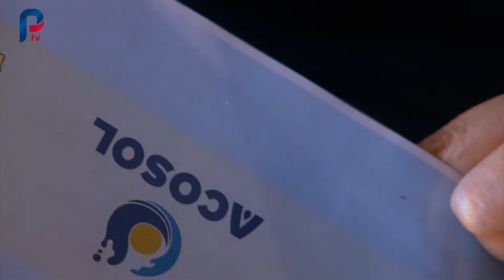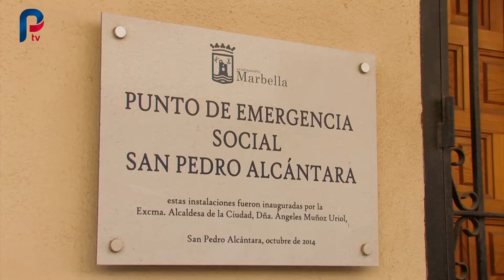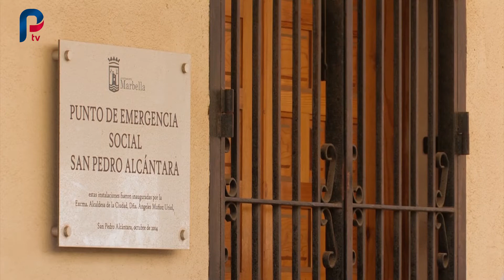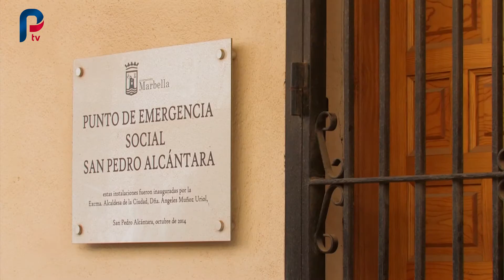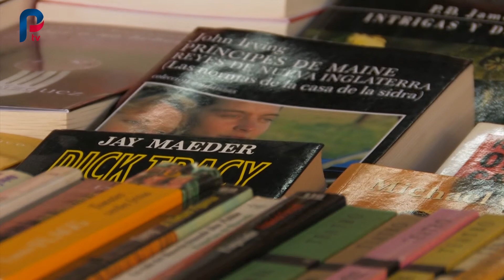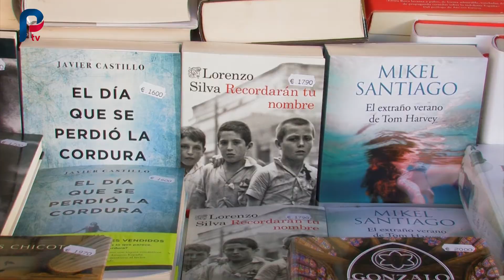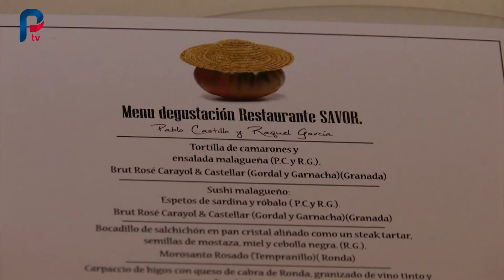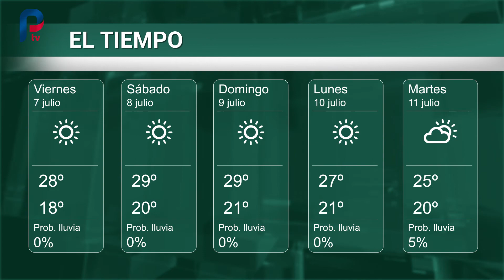Informativo San Pedro Plural TV 6 de julio de 2017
Informativo semanal con toda la actualidad especialmente de San Pedro Alcántara como la firma de un convenio de ACOSOL con Apymespa y el CIT, el ciclo Cine Bajo las Estrellas que empieza en la playa de La Salida; la feria del libro o las novedades de cara a la nueva temporada de la UD San Pedro